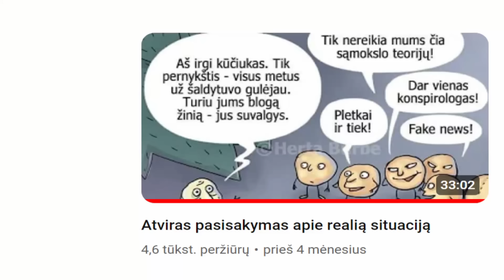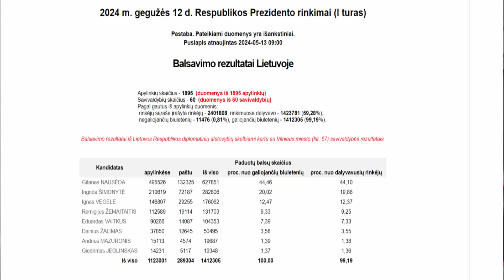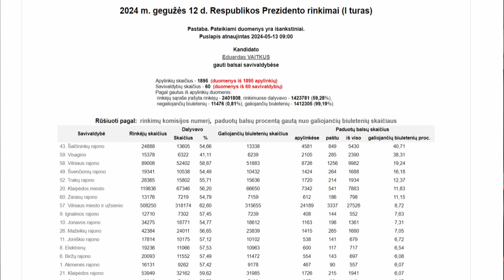Prezidento rinkimų rezultatai: Yra gera ir bloga žinia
Swedbank Banko sąskaita: LT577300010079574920, Marius Jonaitis, (mokėjimo paskirtis — AUKA)
Prezidento rinkimų pirmas turas atskleidė bendrą tendenciją - didžioji dalis Lietuvos piliečių sutinka su tuo kas yra.
Tačiau yra ir pozityvi žinia. Eduardas Vaitkus, su labai minimaliais ištekliais, sugebėjo pritraukti net 103 000 balsų. O tai jau pakankamai neblogas pirminis pamatas ateities politinėms kovoms.
Ką reiktų daryti, ir ar rinkimai buvo skaidrūs - kalbėta šiame vaizdo įraše.